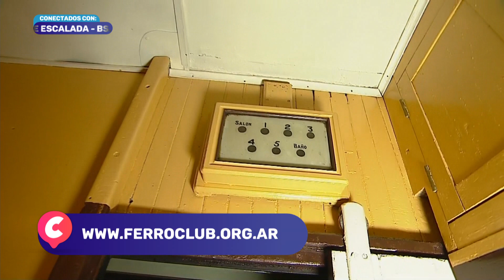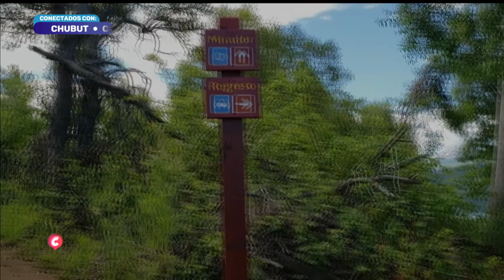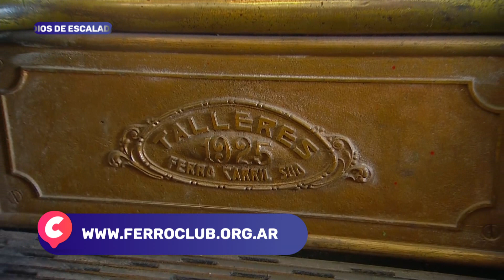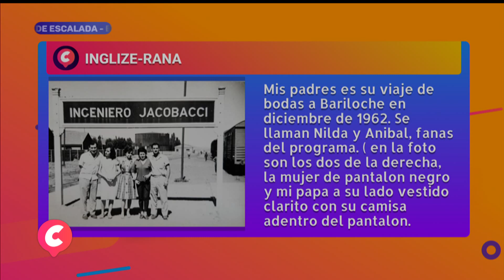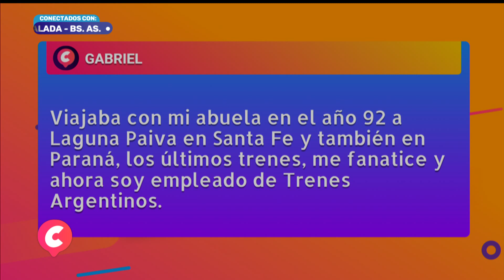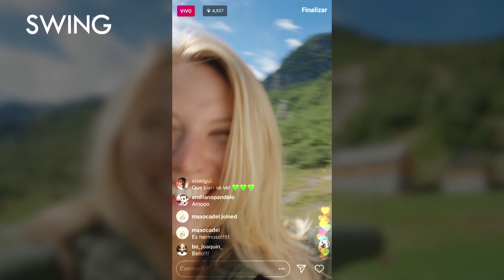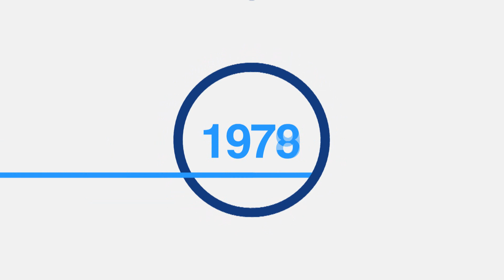¿Qué actividades hacer en el Parque Nacional Los Alerces? - Todos Estamos Conectados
Seguimos recorriendo el país en el programa más federal de la Televisión argentina. En esta oportunidad visitamos el Parque Nacional Los Alerces, en la provincia de Chubut para conocer las propuestas que ofrece a los turistas.